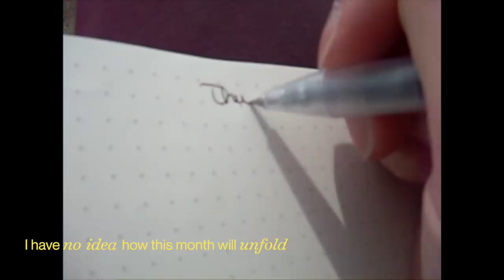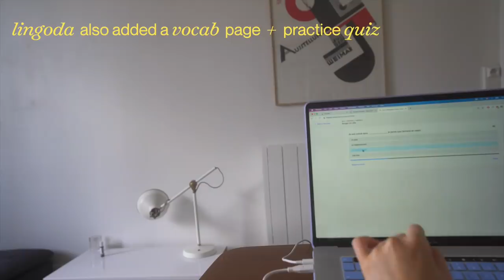let’s move to Paris… 🇫🇷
living nomadically ~ traveling slowly 🌼 @leahsfieldnotes ~ follow along to see where the journey takes us!